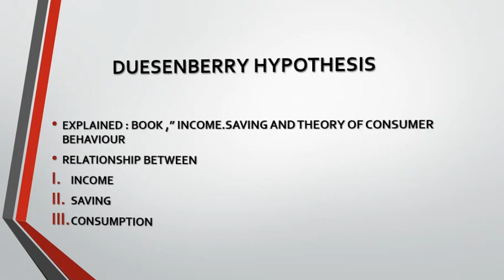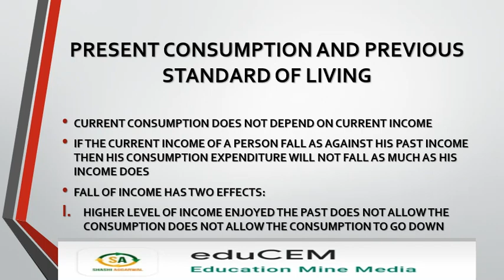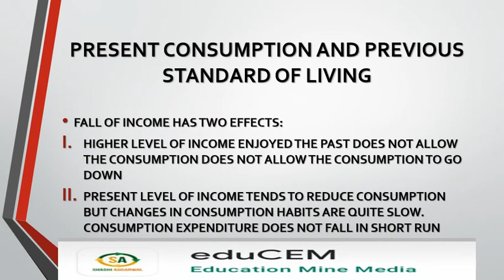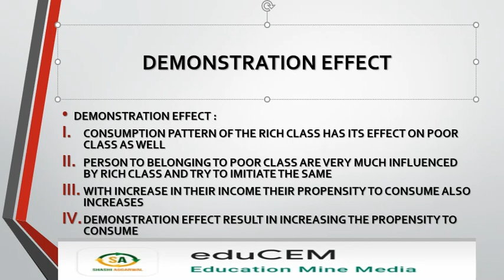DUESENBERRY HYPOTHESIS/CONSUMPTION FUNCTION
LINK FOR DOWNLOADING THE eduCEM APP
COURSE IS AVIALABLE AT 1099 AFTER APPLYING COUPON OF EDUCEM 500
THE COURSE OF PRINCIPLE ECONOMICS WILL COVER THE WHOLE SYALLABUS BY RECORDED LECTURES AND ALSO CONDUCT LIVE SESSION TO SOLVE DOUBTS. WRITTEN MATERIALS IN THE FORM OF PDF AND ALSO SOLUTIONS TO PREVIOUS QUESTION PAPERS